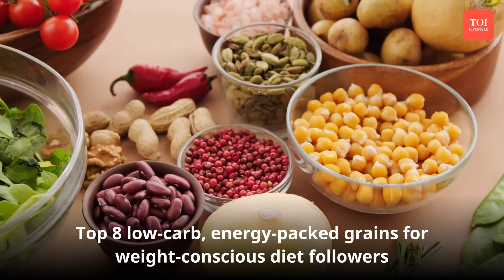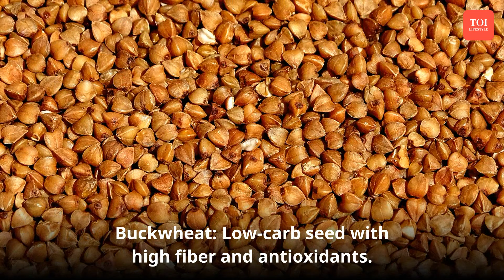Low Carb REVOLUTION: 8 Grains That Will Change Your Life | How To Shed Your Pounds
Looking to reduce your carb intake? This video presents 8 delicious and nutritious grains that are low in carbohydrates. From quinoa and amaranth to millet and buckwheat, these grains offer a variety of flavours and textures while helping you achieve your health goals.